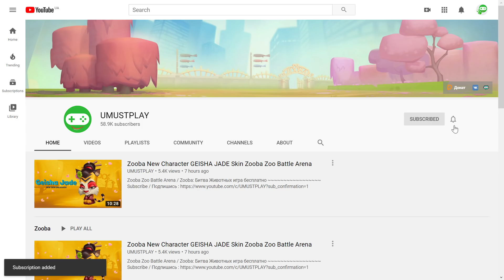Zooba ALL CHARACTERS CRATE OPENING Zooba Zoo Battle Arena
Zooba Zoo Battle Arena / Zooba: Битва Животных игра бесплатно

Zoo Battle Arena is a twist on traditional battle royale. Get the best from MOBA (Multiplayer Online Battle Arena) and Battle Royale in a brawl to be the star of the zoo! Hunt down your enemies, shoot and defeat them!